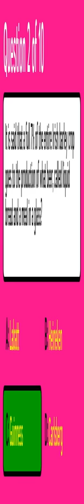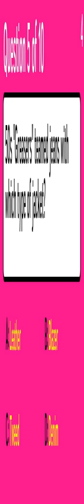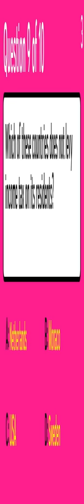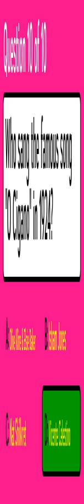General Knowledge Quiz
Question 1: Who was for her humanitarian and charity work?
 Answer a: Nancy Walton Laurie
 Answer b: Princess Diana
 Answer c: Madonna
 Answer d: Abigail Johnson

Question 2: It is said that a full 7% of the entire Irish barley crop goes to the production of what beer, called liquid bread and a meal in a glass?
 Answer a: Guinness
 Answer b: Labatt
 Answer c: Carlsberg
 Answer d: Heineken

Question 3: Who was "Proud" in the title of a 1969 Creedence Clearwater Revival song?
 Answer a: Mary
 Answer b: Molly
 Answer c: Janet
 Answer d: Kate

Question 4: In what U.S. state can you play the slots at MGM Grand Casino?
 Answer a: Nevada
 Answer b: Florida
 Answer c: California
 Answer d: Arizona

Question 5: 50s "Greasers" teamed jeans with which type of jacket?
 Answer a: Denim
 Answer b: Leather
 Answer c: Tweed
 Answer d: Blazer

Question 6: Who had the hit 60's song "Everybody Loves Somebody" on Reprise?
 Answer a: Otis Redding
 Answer b: The Turtles
 Answer c: Donovan
 Answer d: Dean Martin

Question 7: Of the following groupings of: continent; country and capital-which group is correct?
 Answer a: Asia - Zambia - Singapore
 Answer b: Asia - Singapore - Buenos Aires
 Answer c: Europe - Singapore - Singapore
 Answer d: Asia - Singapore - Singapore

Question 8: Black Tetra, Silver Tetra and Neon Tetra are species of which creatures?
 Answer a: Birds
 Answer b: Lizards
 Answer c: Tropical fish
 Answer d: Snakes

Question 9: Which of these countries does not levy income tax on its residents?
 Answer a: Netherlands
 Answer b: Monaco
 Answer c: Sweden
 Answer d: USA

Question 10: Who sang the famous song "O Cigano" in 1924?
 Answer a: Isham Jones
 Answer b: Vicente Celestino
 Answer c: Nat Shilkret
 Answer d: Olive Kline & Elsie Baker